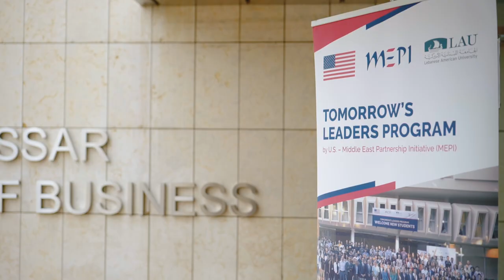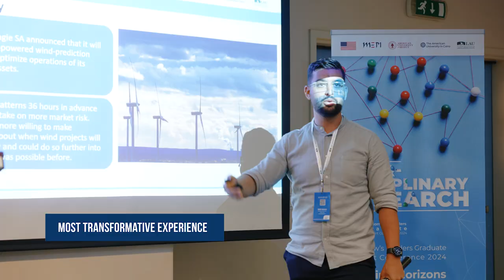LAU MEPI Tomorrow's Leaders Program - Welcome Video 2024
Let's take a look at the MEPI Tomorrow's Leaders (TL) Program from the lens of our current scholars as well as our 2024 graduates.

The MEPI TL is a very prestigious and enriching program. And as one of our graduates, Ms. Salwa Abu Chaar, says, "It's a program that you cannot come out of it the same."

This gives you a general overview of the TL Program which includes the undergraduate (TLU), graduate (TLG), and gender scholars (TLS).